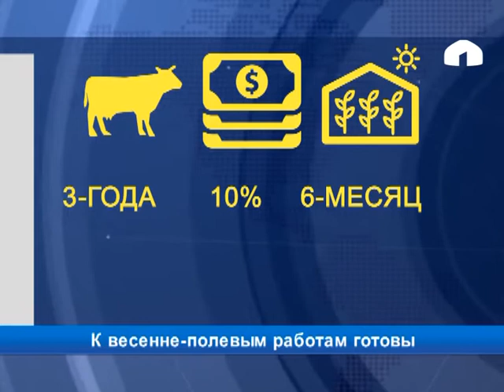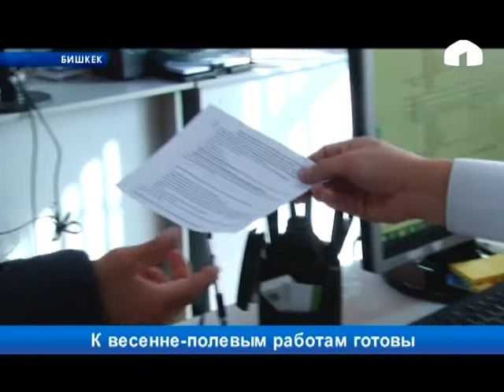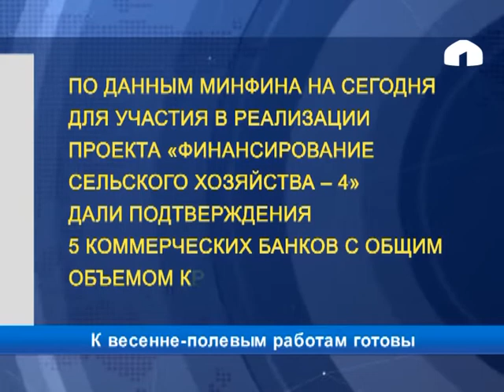В стране стартовали весенне-полевые работы